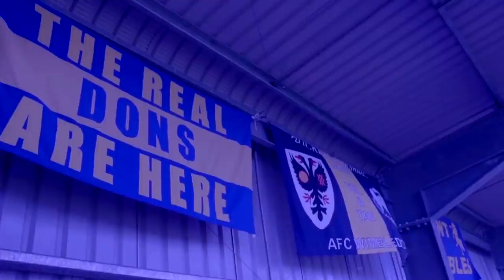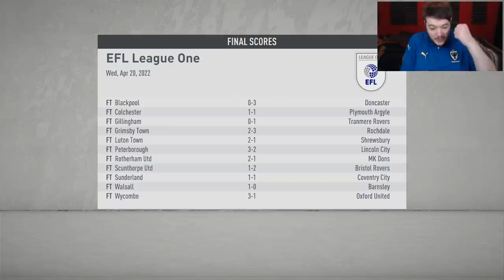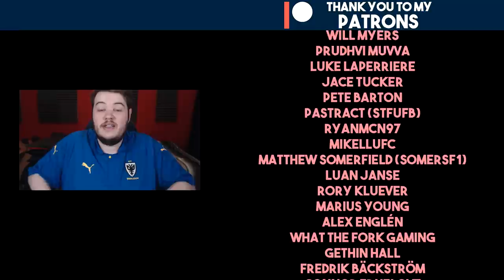FIFA 20 Youth Academy Career Mode | PROMOTION ON THE LINE! | AFC Wimbledon (Ep 35)